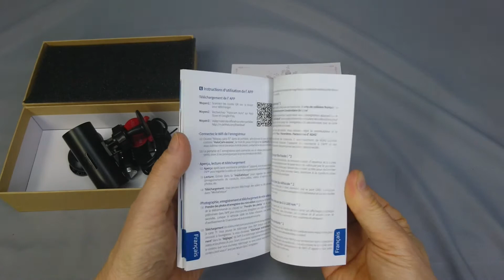スマホと連携できるドラレコHoloCam C1西日本LED対策済み、昼夜とも綺麗です。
画質も昼夜とも綺麗で、西日本のLEDに完全対応しています。

購入先　アマゾン

晴天時でもきちんとLED信号の色が、はっきりと識別できる点滅状態で録画されています。

画角も十分あり、画質もこのクラスとしては、とても綺麗で昼間ならすれ違う対向車のナンバーの4桁の数字が読み取れます。

夜の画質もたいへん明るく、正面だけでなく左右の暗い所もしっかりと映っており、歩行者などもしっかりと確認できます（この値段クラスでは最高ランクです）

本体には画面が無く、設定等は全てスマホからアプリで行うようになっているので、スマホが無いと変更などはできません。

もちろん専用アプリをダウンロードすれば、ドラレコとの接続も簡単にできるので、特に問題は無いです。

画面が無い分小型になりますので、少しでも小さなドラレコを探している人にはお勧めできます。

あとリアカメラも追加で設置できるので、前後を同時に取りたい方にもお勧めできます。

良い所
1、西日本のLED消灯問題に完全対応
2、画質が良い。
3、夜間の暗い所の感度がとても良い
4、画面が無い分小型化している

アマゾンの通販の販売会社からスペック等抜粋
FHD 1080P高画質 & 165°超大広角 】この車載カメラはSony センサー/レンズが搭載し、
1920×1080フルHD(30fps)と写真解像度1800万のの高精細フルハイビジョン画質、
夜間や雨天でも鮮明に記録します。 レコーダーは常時録画＆イベント記録時もっと詳し細部を記録します，
170°広角 レンズは5車線幅の道路でも死角のない映像を記録することが可能です。

動画のサムネイル画像は、販売会社から使用許諾をもらっています。テストやレビューで通販のAmazonアソシエイトの参加者です。